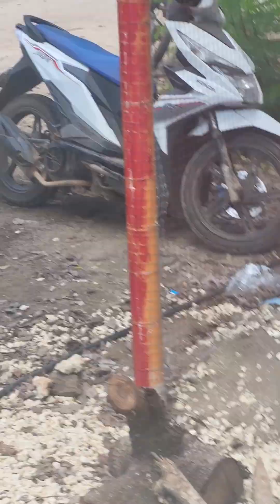searching begging cat. someone ate his first bacon order walking to find at the beach .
American walking to find cat from the breakfast table. Bought him 50 pesos of bacon. Starving dog gets bacon.